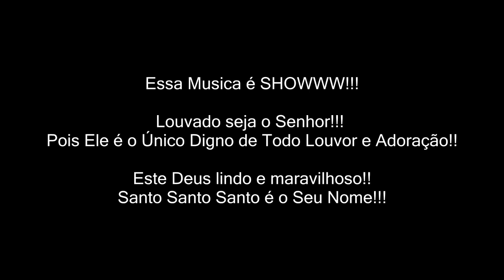Jesse - Mudanças no Canal (23/08/2015)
Drum Set

Drums - Tama Superstar Hyper-Drive,
Tom Tom 10' , 12' , 13' , Floor Tom 16', Drum Bass 22' . Double
Snare Drums - Prime Carbon 14'
Pedal Prime Fast Drive
Hi Hat 14' Sabian B8
Thin Crash 16' Sabian B8
Ride 20' Sabian B8
Medium Crash 17' Krest Fusion
Medium Crash Stagg SH 18'
Power Crash 19' Orion Revolution Pro
Splash 6' Orion Revolution Pro
Splash 8' Krest Fusion
Splash 10' Krest Fusion
China Wuham 12'
China Octagon F Signature 16'
China Wuham 18'